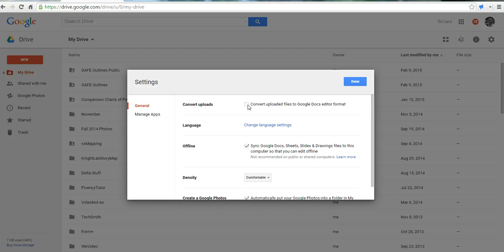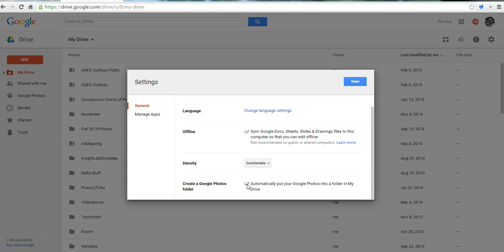3 Helpful Google Drive Settings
3 helpful Google Drive settings.
1. File conversion.
2. Docs offline.
3. Photos folder